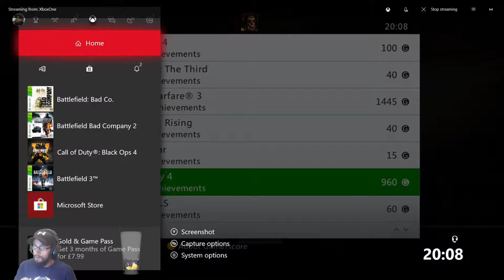Battlefield Bad Company 1 Part 2 (Finale) I hit The Chopper Tho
Welcome all gamers to the finale where the stress levels get a bit to high, find out more in the video. Enjoy!!!